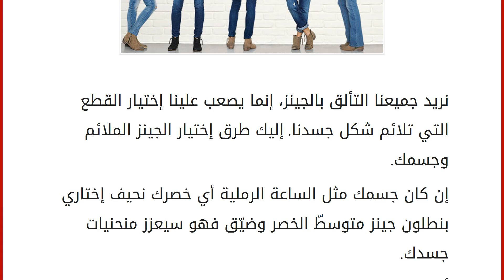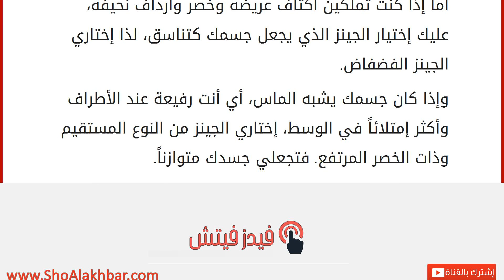نسّقي الجينز وشكل جسدك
إقراألمقال كاملا :
نريد جميعنا التألق بالجينز، إنما يصعب علينا إختيار القطع التي تلائم شكل جسدنا. إليك طرق إختيار الجينز الملائم وجسمك.
إن كان جسمك مثل الساعة الرملية أي خصرك نحيف إختاري بنطلون جينز متوسطّ الخصر وضيّق فهو سيعزز منحنيات جسدك.
أما إذا كان جسمك مستطيل، اختاري البنطلون الجينز مع جيوب خلفية لتضيف بعض المنحنيات إلى جسمك، وإختاريه واسعا قليلاً.
إذا كان جسمك يشبه التفاحة اختاري الجينز ذات الخصر لإخفاء المناطق البارزة.
أما إذا كنت تملكين أكتاف عريضة وخصر وأرداف نحيفة، عليك إختيار الجينز الذي يجعل جسمك كتناسق، لذا إختاري الجينز الفضفاض.
وإذا كان جسمك يشبه الماس، أي أنت رفيعة عند الأطراف وأكثر إمتلائاً في الوسط، إختاري الجينز من النوع المستقيم وذات الخصر المرتفع. فتجعلي جسدك متوازناً.